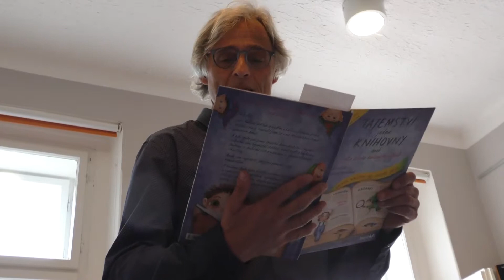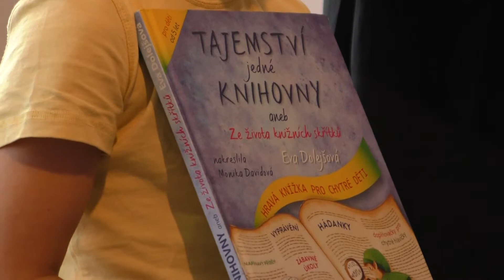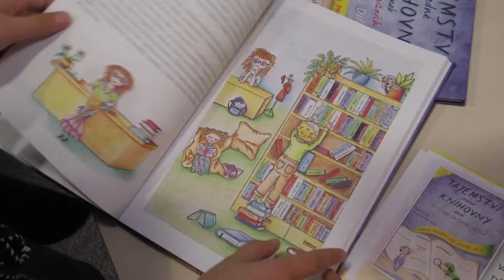LITOMĚŘICE: Litoměřická autorka pokřtila knihu pro děti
V úterý 16. května proběhl v litoměřické Městské knihovně Karla Hynka Máchy křest knihy Evy Štíbrové s názvem "Tajemství jedné knihovny aneb ze života knižních skřítků", která je určena především pro děti mladšího školního věku.